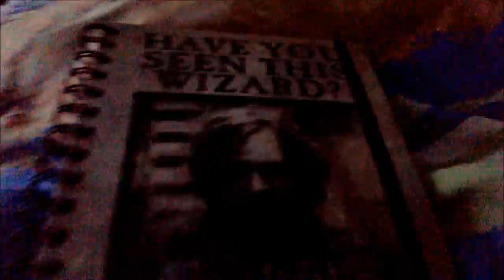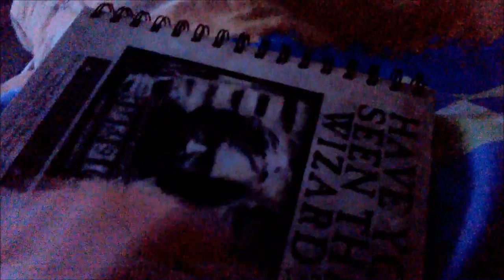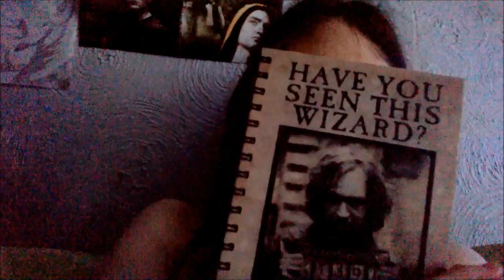Park Hall - A Nature walk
Hey guys sorry about the video going up late my computer was playing up. This is the Vlog that I filmed on Sunday. As you can see I did go on a walk, but some of the video is also based in my room where I tell you what's been going on and any ideas I have. Hope you enjoy the video.